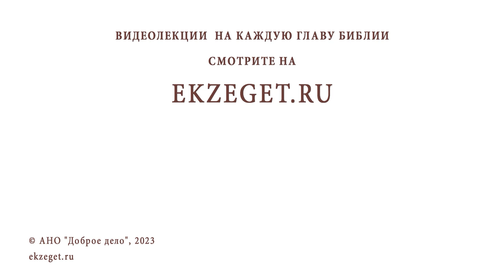БЕЗУМНЫЙ ЦАРЬ САУЛ (1-я Книга Царств). Протоиерей Лев Большаков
Команда Экзегет.

В сегодняшнем видео обратимся к 1-й Книге Царств: "Безумный царь Саул."

🔸  Желание избранного народа иметь царя
🔸  Слова Самуила о предназначении Израиля
🔸  Замысел Бога
🔸  Исход из Египта. Из рабства к свободе
🔸  Господь – царь Израиля
🔸  Избрание царя Саула
🔸  Непослушание пророку Самуилу
🔸  Отвержение Саула